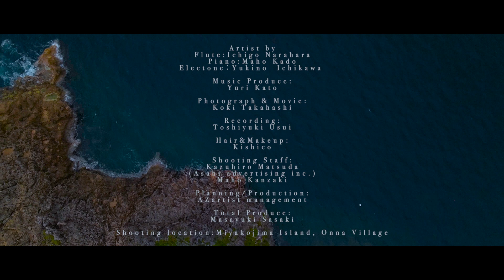【映像×演奏】Japanese beauty 沖縄：恩納村/宮古島 (OKINAWA Onna Village Miyakojima Island) / Earth : 村松崇継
【映像×演奏】Japanese beauty

2020年より、日本の美しい景色をテーマに“演奏とのコラボレーション映像”の制作を
「Japanese Beauty」として開始しています。
日本各地の美しい景色や伝統美、日本文化のすばらしさを映像を通してご覧ください。

沖縄：恩納村/宮古島 (OKINAWA Onna Village Miyakojima Island)
Earth : 村松崇継

Flute：楢原 いちご（Ichigo Narahara）
Piano：門 真帆(Maho Kado)
Electone：市川侑乃（Yukino  Ichikawa）

企画/制作：AZ artist management ( アズアーティストマネジメント)

「Japanese Beauty」の制作を機に『映像×演奏』の制作事業を開始いたしました。
企業様の事業 PR や自治体様などの地元紹介など、『映像×演奏』の制作について幅広くご対応いたします。

『映像×演奏』 制作についてお考えの際は、お気軽にお問合せください。